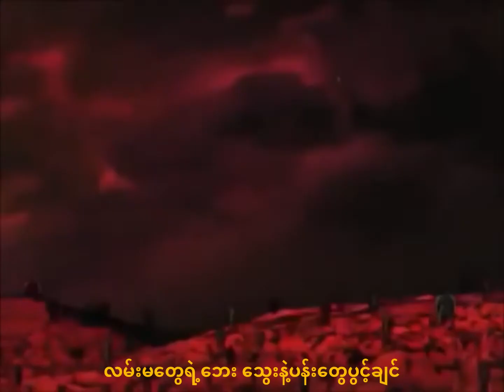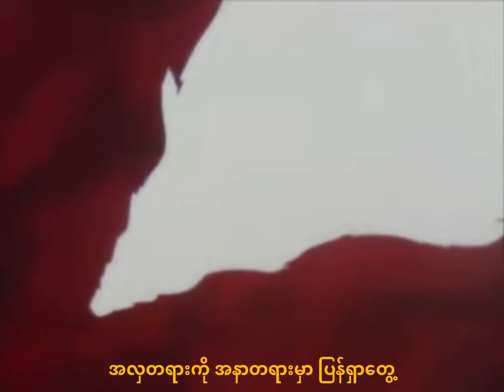summertime in hell •cirrus (berserk amv)